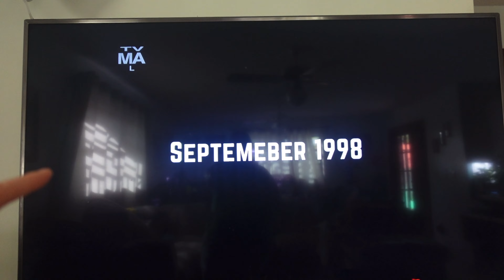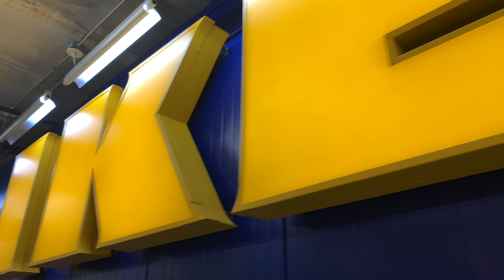MOVING DAY! | First Night in our New House | Sleeping WITHOUT AC! | Daily Vlog Episode 166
It's FINALLY Moving Day! But of course, there's always something going on to make things extra spicy. Come move with us, and spend our first weekend in our new place. Let me know how you spent your weekend, and I hope you're having a great day!

ADVENT CALENDAR

MYSTERY COFFEE

Rumbl/Rizzle: @MommaFriendly